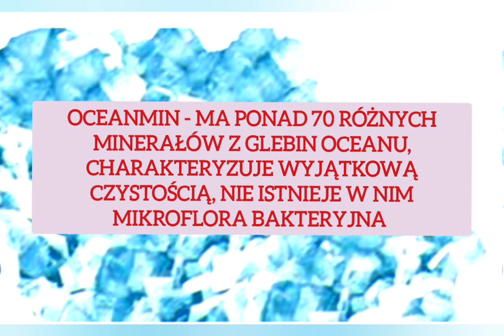Oceanmin Coral Club - kompleks minerałów do uzdatniania wody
Oceanmin to koncentracja oceanicznych minerałów, pozyskiwanych na głębokości 662 metrów w rejonie wschodnich wybrzeży Tajwanu przy zastosowaniu technologii wielopoziomowej filtracji z zachowaniem dbałości o najwyższą jakość surowca.

Proces produkcji bazuje na technologii filtracji membranowej i odparowywania próżniowego o wysokiej skuteczności, by maksymalnie skoncentrować wszystkie minerały głębinowe.